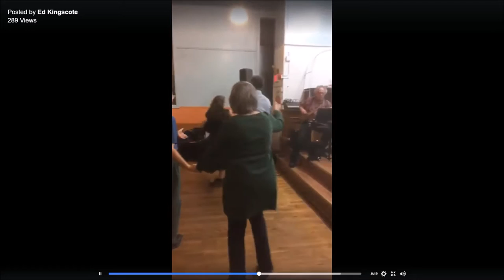The Wren (an dro) - bombarde at a contra dance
Ottawa community contra dance - featuring the community band "Stolen Goods"

I was calling this dance, and by the end, the dancers no longer needed my calls so I played along with the band (which is where I'm usually seated at these dances!)

The tune is a Breton an dro, commonly referred to as "The Wren," although it's probably a misattribution, and it's actually nameless like most other an dros.

I am playing a bombarde - a french instrument that is like a very short and very powerful oboe. It is primarily played in "Bagad" ensembles along with bagpipes and drums, but it occasionally sneaks into contra dance music for use as a secret weapon.

Video recorded by Ed Kingscote, February 2017